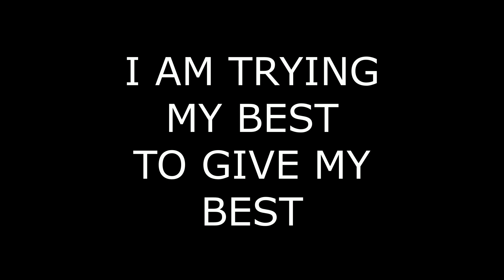THARUN PvP ASMR Chill😍😍 Satisfying Keyboard 999 FPS Smooth | SATISFYING SOUNDS | NEW TRY...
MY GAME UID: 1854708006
IGN: THARUN FF YT

My Sensitivity
General - 0
Red Dot - 24
2x Scope - 100
4x Scope - 100

POINTER SPEED - 6 CLICKS
POV SPEED - 3 CLICKS

PROCESSOR - Intel Core i5 DUAL CORE 1ST GENERATION(VERY LOW FOR GAMING)
EXTRA GRAPHICS CARD - NIVEDIA GEFORECE GT 420 M (VERY LOW FOR GAMING )
LAPTOP COMPANY - DELL XPSL401 X

MY GUILD NAME - TN GAMERS
WE PROMOTE TALENTED PLAYERS IN OUR GUILD
TO JOIN THE GUILD JOIN DISCORD SERVER

MY MOBILE SPECIFICATIONS
MODEL- - MOTO G(4) PLUS AND IPHONE 6S
RAM - 3 GB
CAN'T PLAY GAMES LIKE FREE FIRE